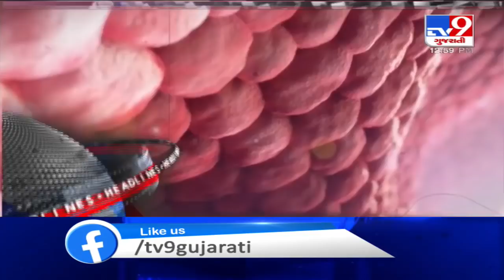Top News Stories Of This Hour: 23/3/2020| TV9News